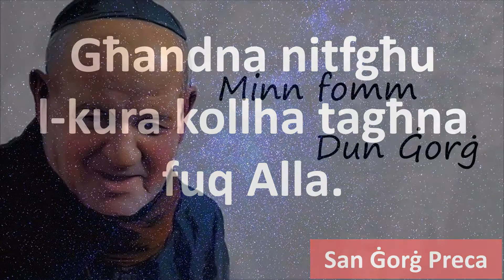Minn fomm Dun Ġorġ - 38 "Nitfgħu il-kura fuq Alla"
Ħsibijiet ta' Dun Ġorġ Preca. Ħajr lil Joseph Galea SDC.